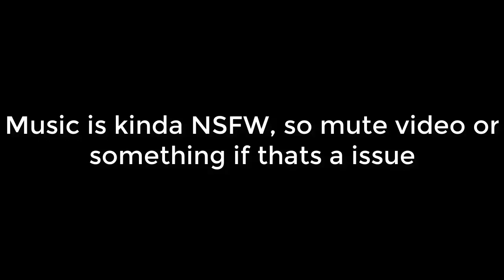GTA Online Scramjet Montage (normal and R* editor kills)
I really tried to find opportunitys to use it for other things effectively than air to ground in terms of freeaiming missiles lol, all I can say is that Scramjet is easier to use vs ground than the MK II, but not really better there, it also gets countered by anything that shoots missiles xD

Song:
S3rl - MTC